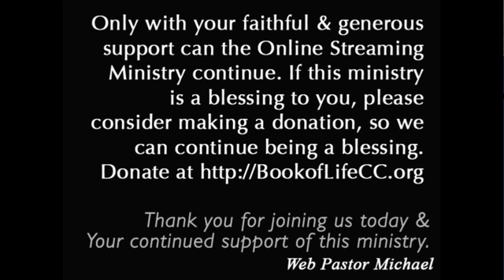Rev 8 - The 7 Trumpet Judgments (v)